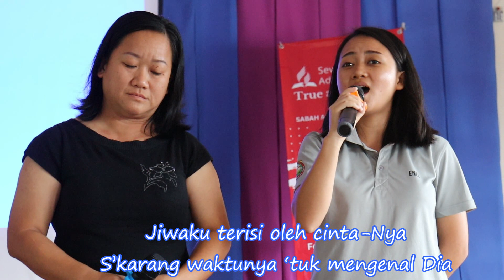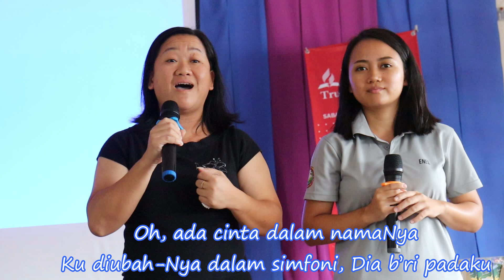SRA Gaur - Damai di hati ku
Lagu ini disampaikan oleh wakil guru dari SRA Gaur semasa teacher retreat di SMAT/SASS pada 29/8/2023.  Semoga lagu ini memberkati kita semua